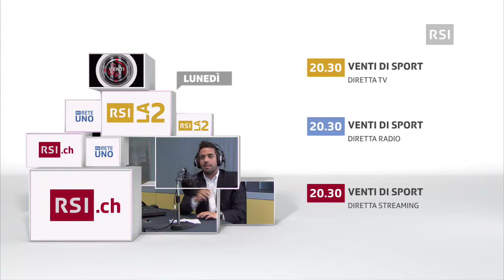VENTI DI SPORT - Tutti i lunedì alle 20.30 su LA 2, Rete Uno e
Il nuovo programma sportivo in onda dal 2 settembre alle 20.30 su LA 2, Rete Uno e

Il videostreaming su rsi.ch/ventidisport apparirà automaticamente ed è necessaria una connessione a banda larga per poterlo visualizzare (es. ADSL)